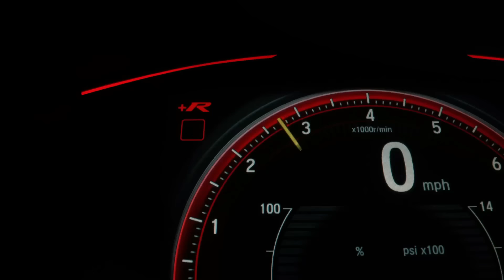🏁 DAKAR 2024: Toda la ACCIÓN de la Etapa 5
Se disputó la quinta etapa del RallyDakar. Nasser Al-Atthiyah ganó y ya está segundo en la categoría autos. Mal día para Luciano Benavides. Resumen de la jornada aquí.

00:00 Presentación
00:39 Detalles Etapa 5
00:54 Motos
01:20 Kevin Benavides
01:28 Luciano Benavides
01:47 Quads
02:02 Autos
02:45 Challenger
03:11 SSV y Camiones
03:27: 48 Chrono Stage